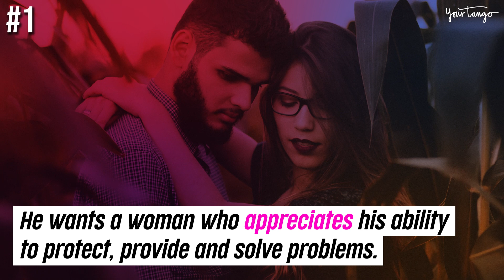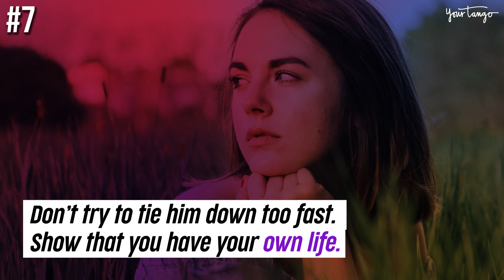How To Make A Man Fall In Love With You In 9 Easy Steps (Yes, Really!)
Spoiler alert: Yes, there really IS a magic formula.